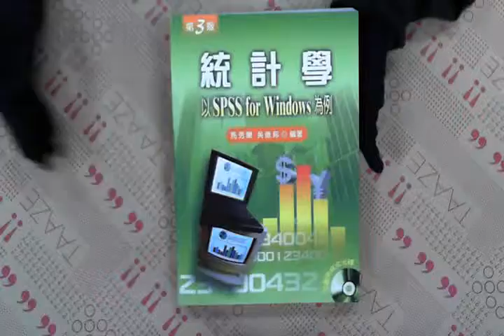TAAZE｜統計學－以SPSS For Windows為例（附 ... 二手書書況 9861504966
TAAZE｜讀冊生活網路書店「統計學－以SPSS For Windows為例（附光碟）（3版）95/9」，找二手書請至